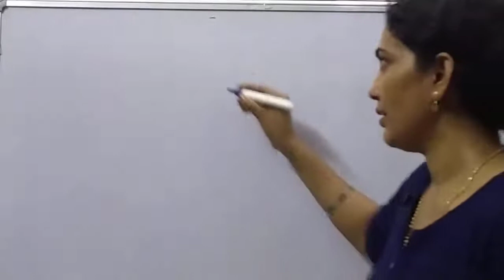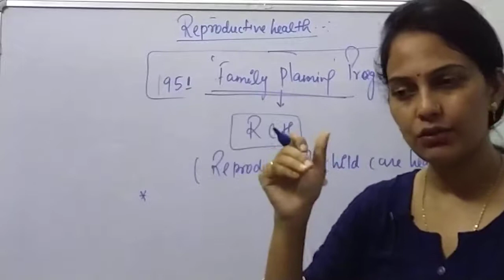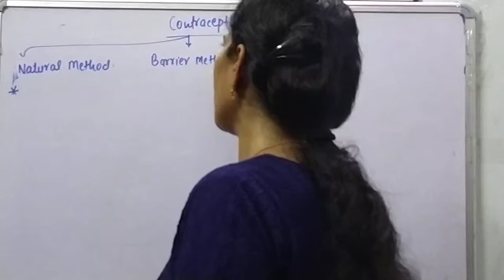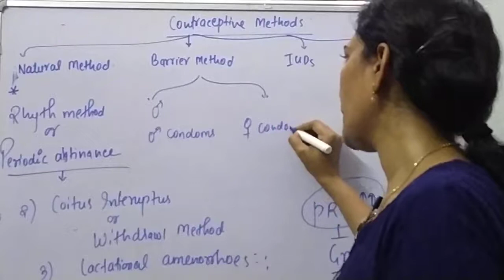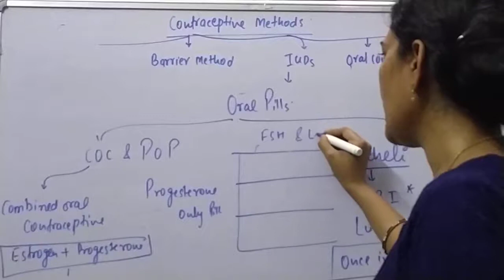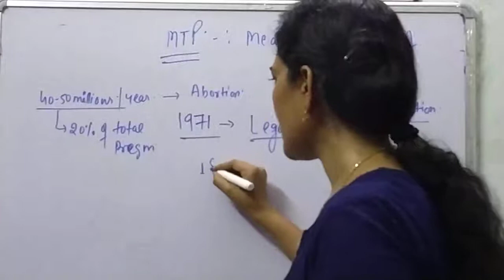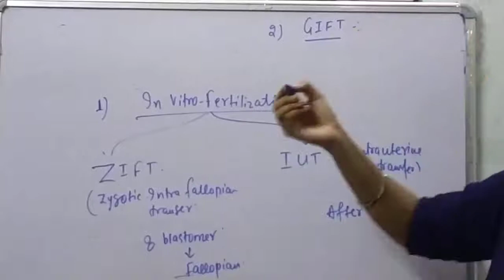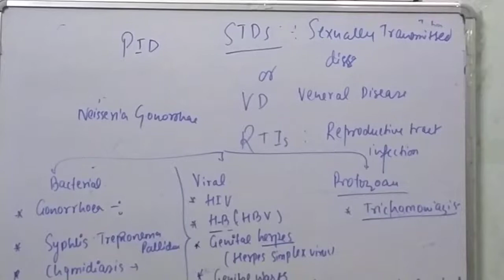One Shot Lecture of Reproductive Health!! By- Anju Maurya!!o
Contents-
Family planning programmes and RCH!
Population Explosion!
Contraceptive Methods!
Infertility!
Assisted Reproductive Technology!
STDs!
Watch video properly and stay updated!